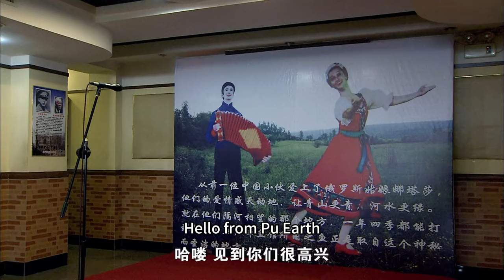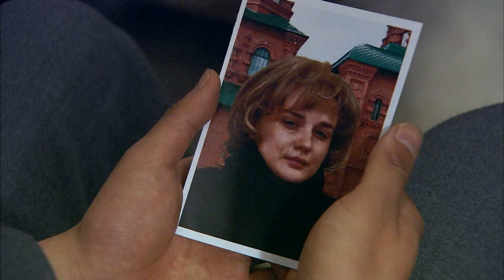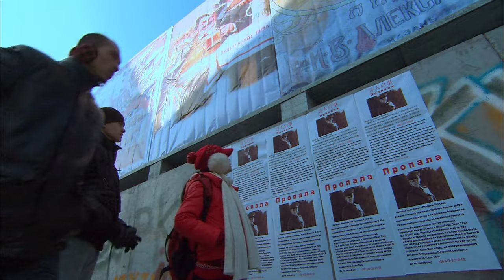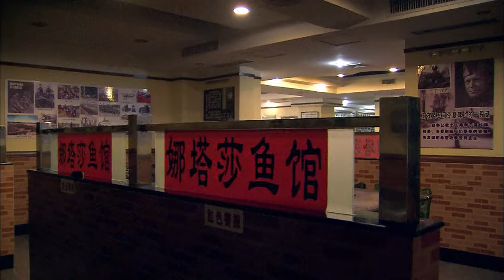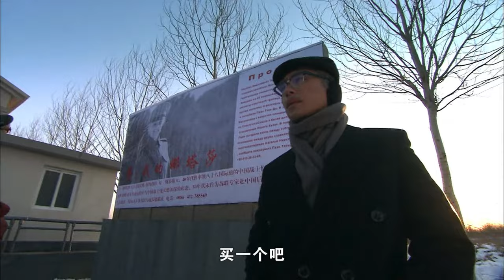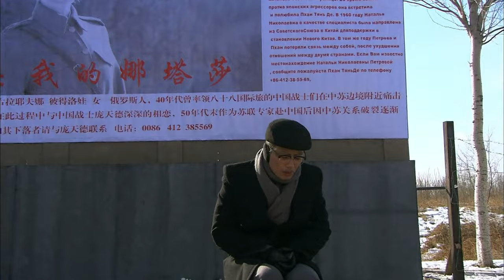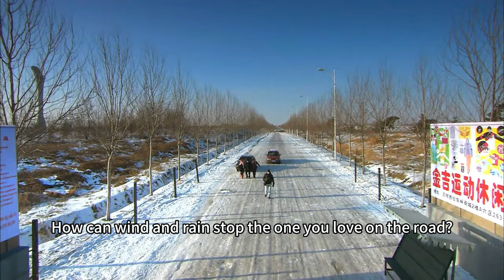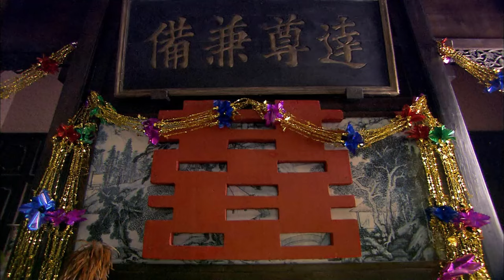【Full Movie】丈夫和小三結婚，怎料妻子當場孕吐，丈夫後悔了！2023中国电视剧